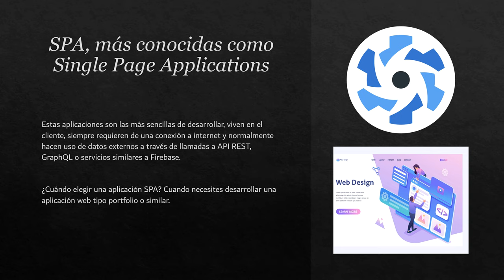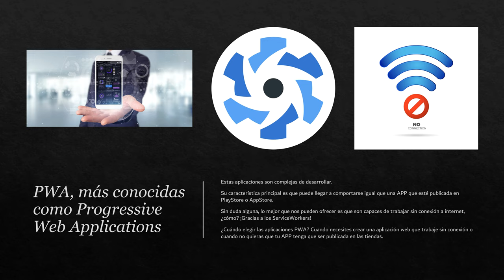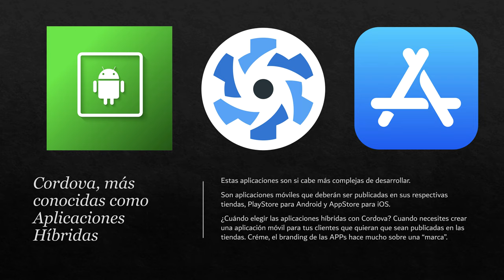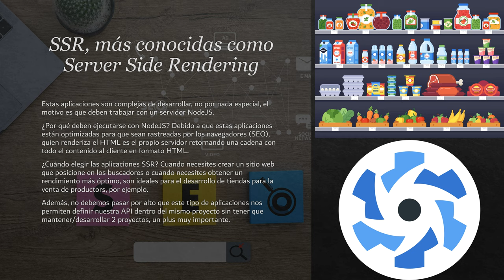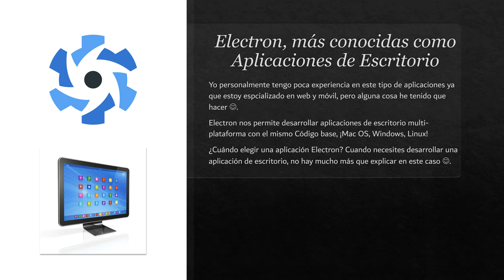Quasar Framework, ¿SPA, PWA, SSR, Cordova o Electron? ¿Cuál elegir?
El contenido de este vídeo puede ser aplicado a cualquier Framework.